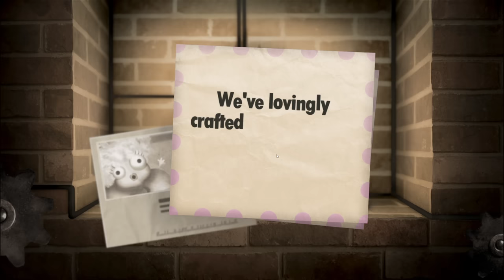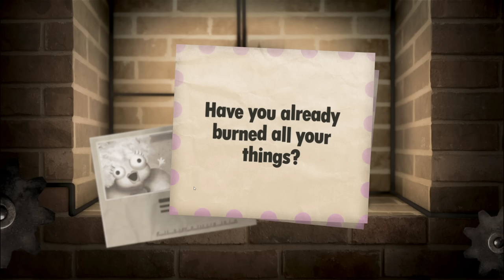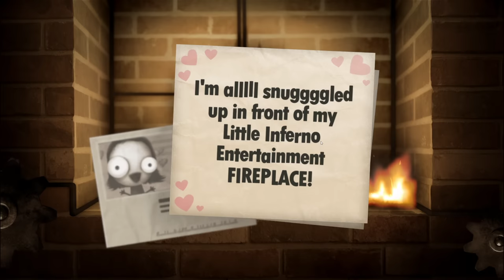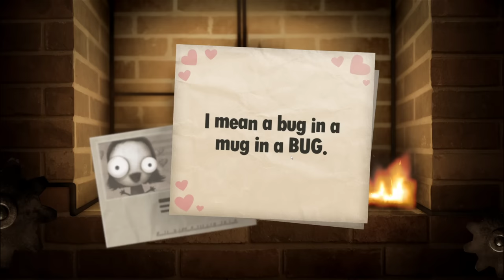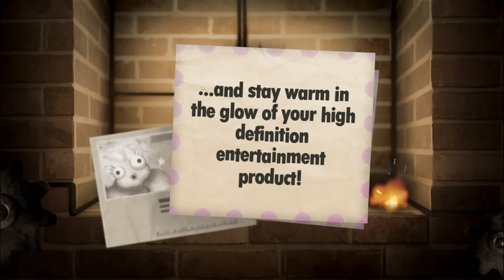[Tomato] Little Inferno : Burning everyone's presents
Tomato plays Little Inferno!
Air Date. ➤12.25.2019